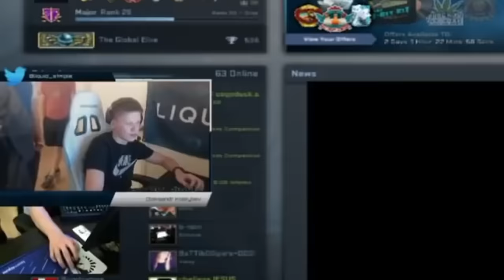Only 100 Engineer Cameraman in ENDLESS MODE🔥🔥🔥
👍Episode 70 Part 1 NEW UPDATE💎